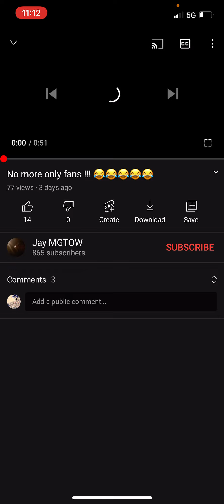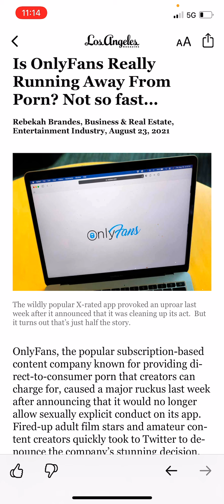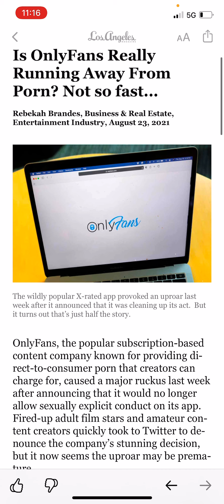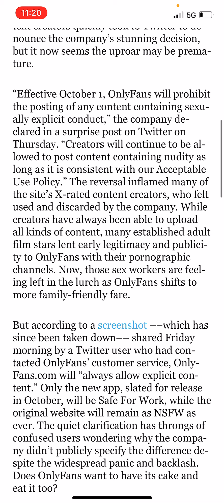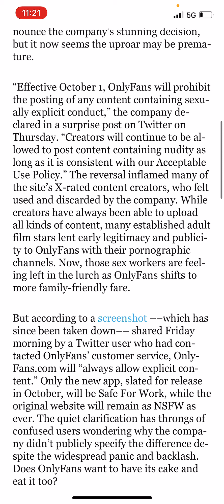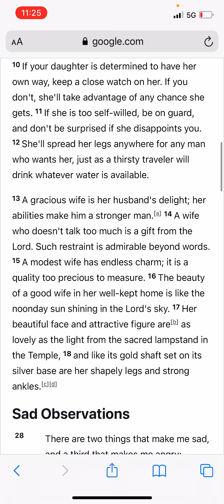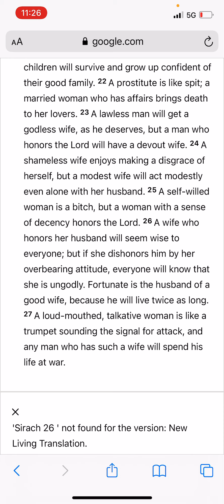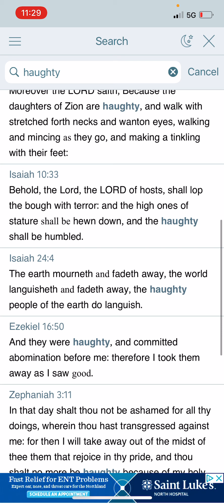THE END OF ONLY FANS?